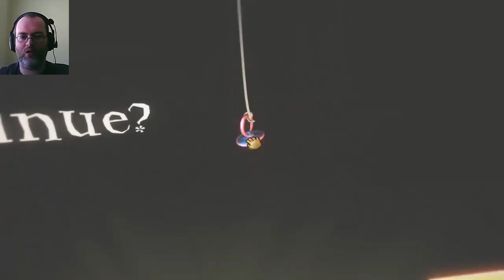Among The Sleep | Part 3 | Puzzle Pieces